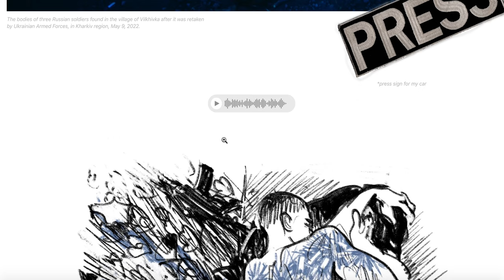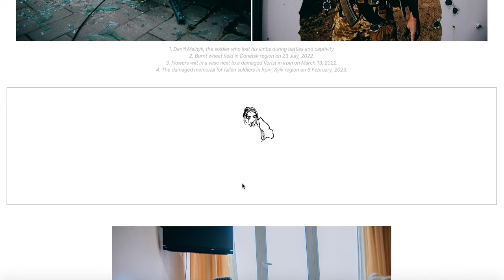2024 World Press Photo Contest Jury Chair Perspectives: Global Winners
Selected by an independent jury out of more than 61,000 entries, the four global winners of the 67th annual World Press Photo Contest document irreversible personal loss in Gaza, family and dementia in Madagascar, migrants at the Mexico border, and life under war in Ukraine.

Watch global jury chair, Fiona Shields, head of Photography at The Guardian talk about the winning works:

00:00 - Intro

00:33 - World Press Photo of the Year: ‘A Palestinian Woman Embraces the Body of Her Niece’ by Mohammed Salem, Palestine, Reuters

01:20 - World Press Photo Story of the Year: ‘Valim-babena’ by Lee-Ann Olwage, South Africa, for GEO

01:54 - World Press Photo Long-Term Project Award: ‘The Two Walls’ by Alejandro Cegarra, Venezuela, The New York Times/Bloomberg

02:26 - World Press Photo Open Format Award: ‘War Is Personal’ by Julia Kochetova, Ukraine

The annual World Press Photo Contest recognizes and celebrates the best photojournalism and documentary photography produced over the last year.

The judging of the contest involves six regional juries and a global jury composed of the six regional jury chairs and one additional member, the global jury chair. The regional juries first make a selection of entries per category in their regions, after which the global jury decides on the regional winners, and from those, the global winners.